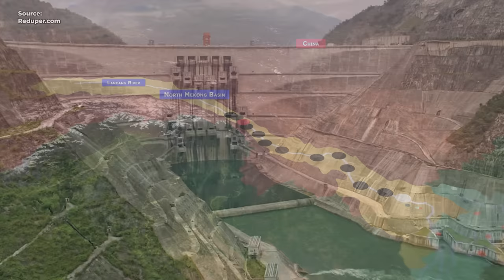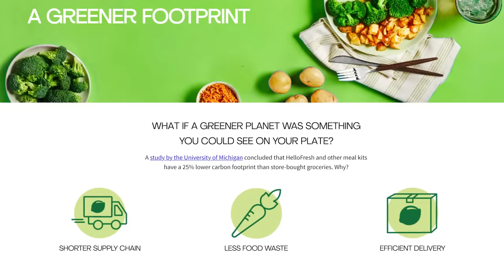Why China is Killing Asia's 3rd Longest River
Special thanks to research conducted by the Stimson Center and Brian Eyler, from which many of this video's conclusions have been drawn. For further reading